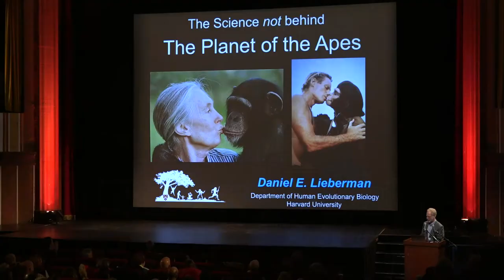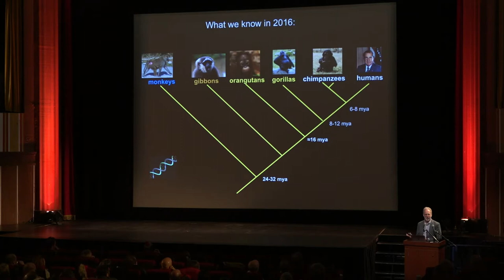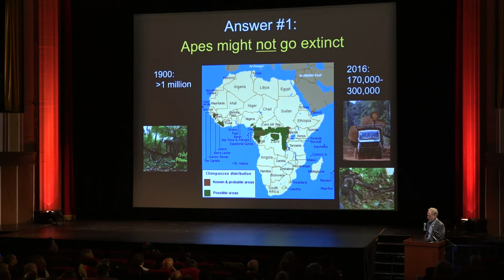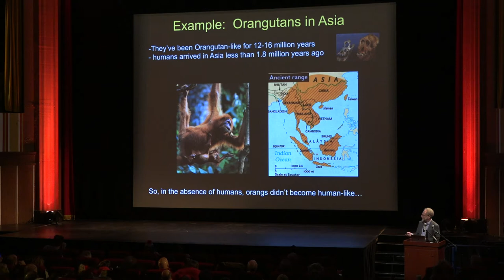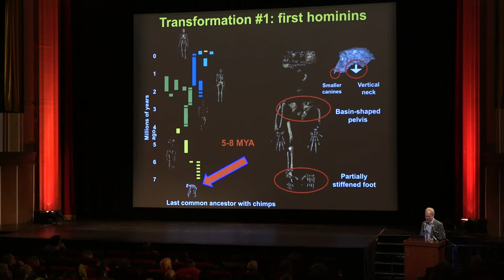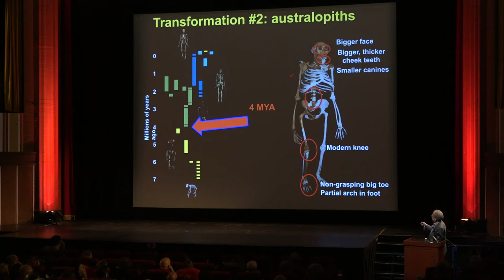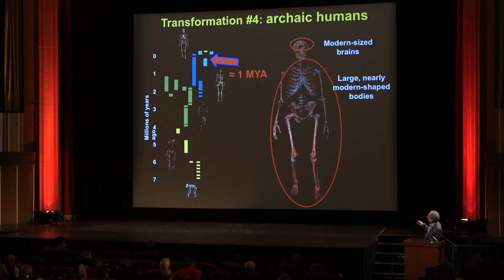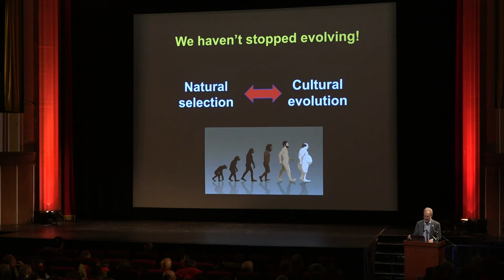Going Ape: Ape Evolution/Human Devolution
Science on Screen® brings you to the Coolidge Corner Theatre in Brookline, MA for a screening of Planet of the Apes.

Dr. Daniel Lieberman is the Lerner Professor of Biological Sciences and chair of the Department of Human Evolutionary Biology at Harvard University. He is a leading figure in the field of human evolution, best known for his research on how and why the human body is the way it is, and how human evolutionary history is relevant to health. Lieberman’s research combines experimental biomechanics, anatomy, and physiology both in the lab and in the field, and he has conducted research in Africa for almost 30 years. He is best known for his research on the evolution of the head and on the evolution of running, which he also enjoys doing himself (sometimes barefoot, earning him the nickname "the Barefoot Professor"). In addition to publishing many scientific papers, he has written two books, The Evolution of the Human Head (2011), and The Story of the Human Body: Evolution, Health and Disease (2013).